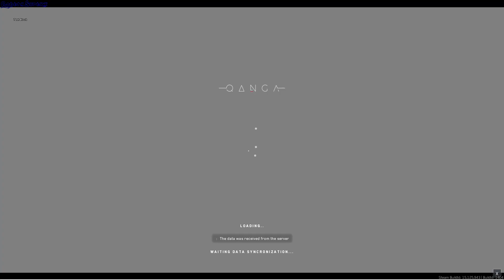Qanga gameplay - GogetaSuperx